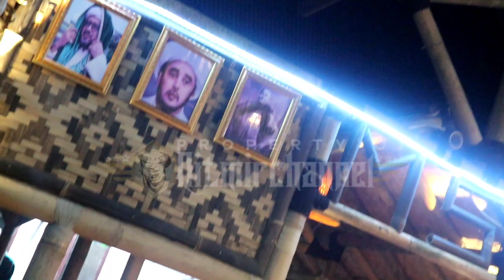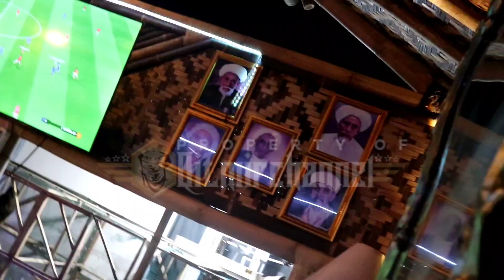🔴TERNYATA HABIB BAHAR DAN HABIB BASIM MUSUHAN‼️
KESERUAN KETIKA HABIB BAHAR DAN HABIB BASIM MAIN PS